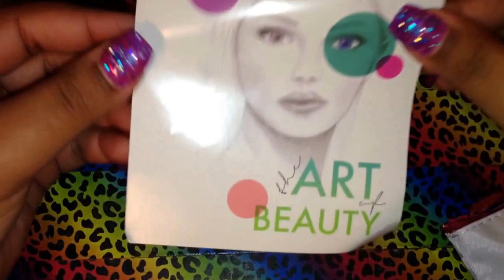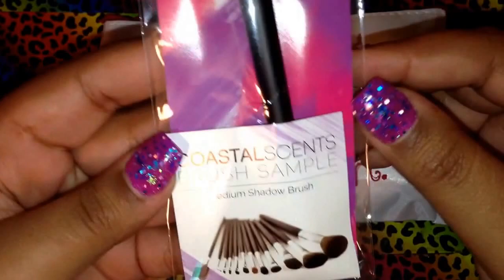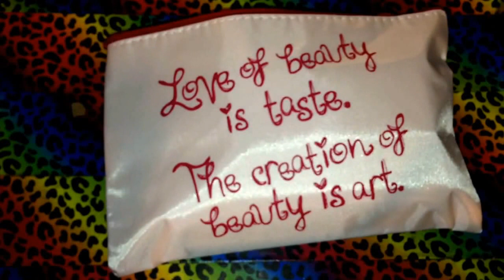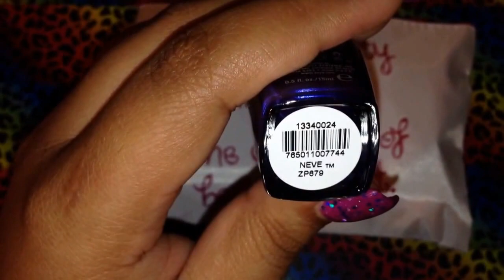October Ipsy Bag!